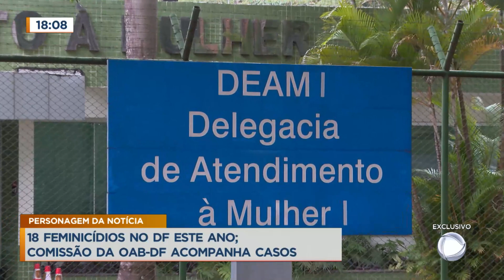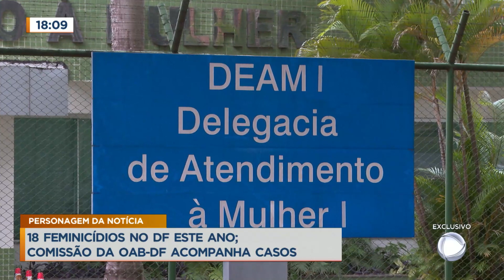Distrito Federal registra 18 casos de feminicídios este ano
O Distrito Federal registrou 18 casos de feminicídios este ano. Nesse fim de semana, duas mulheres foram mortas. Cristina Tubino, presidente da Comissão de Combate a Violência Doméstica da OAB/DF falou sobre os casos e o que é preciso fazer para evitar os casos. Ela falou ainda sobre as mudanças necessárias com relação as medidas protetivas e a necessidade das denúncias contra violência.